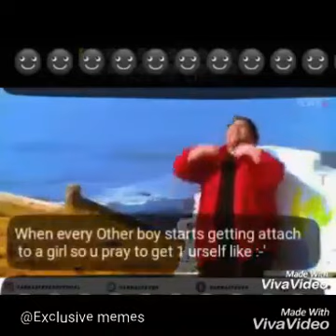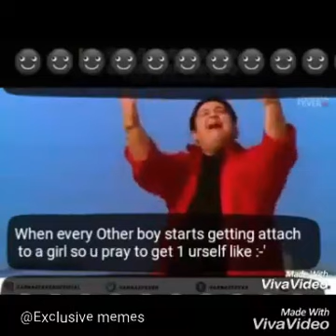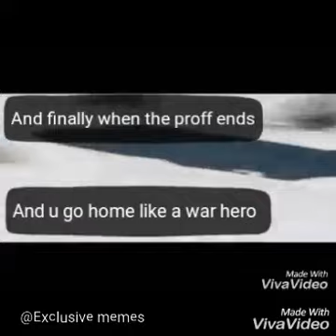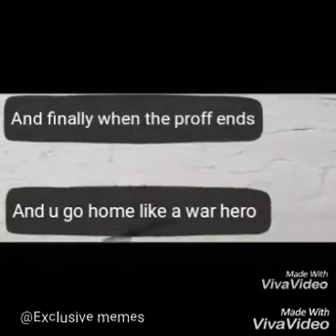The years of MBBS